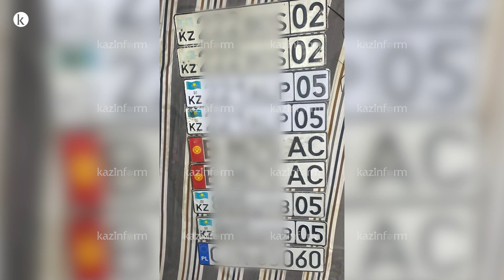Спецоперация КНБ: наркотики и оружие нашли у задержанных членов ОПГ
В ходе специальной операции КНБ в трех регионах страны были задержаны члены преступных групп. При задержании были обнаружены вещественные доказательства совершаемых преступлений

У задержанных изъяты оружие, наркотические вещества, балаклавы и автомобильные номера, которые преступники предположительно использовали при совершении ими преступлений, а также журналы по распределению денежных средств.

Кроме того, были изъяты фальшивые денежные средства в иностранной валюте.

Елдің үш өңірінде болған арнайы операция барысында қылмыстық топ мүшелері ұсталды. Оларды қолға түсіру кезінде жасаған қылмыстарының заттай дәлелі табылды

Ұсталған адамдардан қару, есірткі заттары, балаклава және автокөлік нөмірлері тәркіленді.

Болжам бойынша олар қылмыс жасағанда осы нөмірлерді пайдаланған. Сондай-ақ қаржыны бөлу журналы табылды. Шетел валютасы түріндегі жалған ақша да алынды.